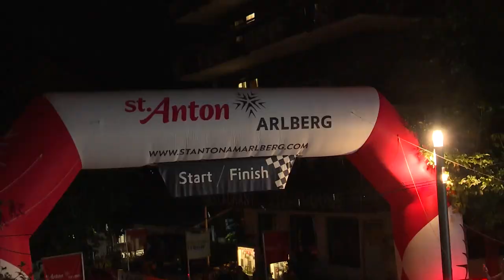Arlberg Giro 2023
Fast 1.300 TeilnehmerInnen waren bei der 12. Auflage des Arlberg Giro in St. Anton am Arlberg am Start. Den Tagessieg holten sich der Schweizer Fadri Barandun und die Deutsche Julia Schallau.